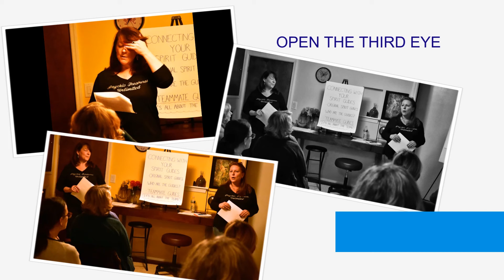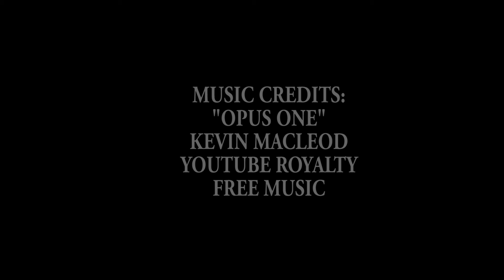CONNECTING WITH YOUR SPIRIT GUIDES WITH JOANN AND CINDY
Psychic Treasures Unlimited presents Connecting With Your Spirit Guides with Joann and Cindy.